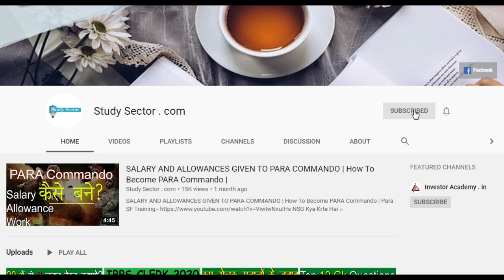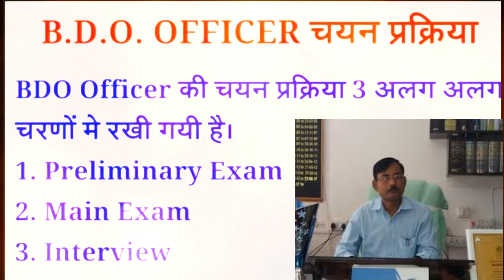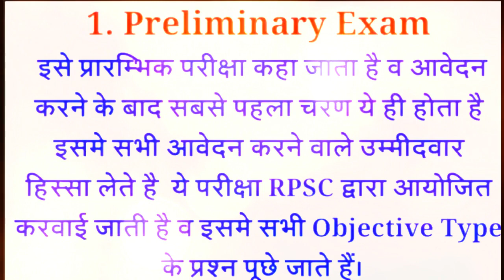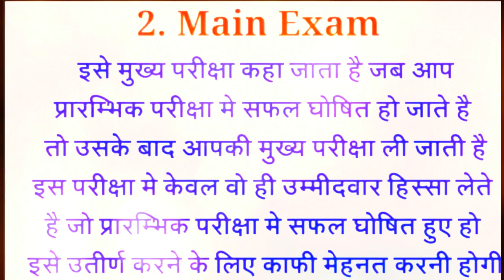How To Become BDO? Block Development Officer Career Opportunities|| Salary of BDO - Study Sector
How To Become BDO, BDO Full Form Block Development Officer Career Opportunities

बीडीओ ऑफिसर खंड विकास अधिकारी कैसे बने- हम सभी का कोई न कोई लक्ष्य अवश्य होता है और अपने लक्ष्य को पाने के लिए हम दिन रात कड़ी मेहनत भी करते है| अपने सपनों को पूरा करने का जूनून भी बहुत अधिक देखने को मिलता है| बीडीओ BDO पंचायत समिति ब्लॉक को खंड विकास अधिकारी तथा ब्लॉक विकास अधिकारी Block development officer भी कहा जाता है| इस video में BDO ऑफिसर कैसे बने BDO ऑफिसर की तैयारी कैसे करे BDO अधिकारी की उम्र सीमा बीडीओ बनने के लिए क्या- क्या करे BDO एग्जाम के लिए क्या पढ़े बीडीओ यानी खंड विकास अधिकारी की योग्यता क्या होनी चाहिए BDO ऑफिसर के लिए कौन-सी परीक्षाएँ देनी होती है BDO अधिकारी की परीक्षा का पैटर्न और साथ ही खंड विकास अधिकारी की सैलरी क्या होती है यह सभी जानकारी आपको इस video में दी जा रही है|

We all have some goals and we also work hard to get our goals. In today's time young people are getting crazy to become a BDO Officer. Students are interested in becoming a BDO Officer by taking an interest and the same desire that they get any government job. How to become BDO Officer in this video what to do to become BDO Eligibility to become block development officer and How to prepare for BDO exam at home BDO Officer Salary Exam pattern for Block Development Officer BDO Exam Preparation tips Many types of Information is given to you in this video. Today we will tell you some easy steps which will make it very easy for you to make a career in the BDO field.